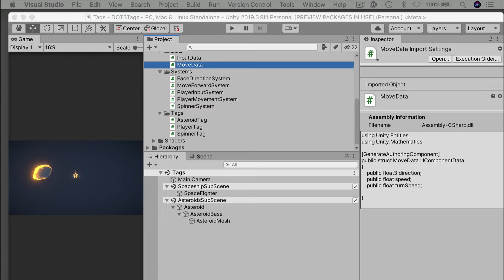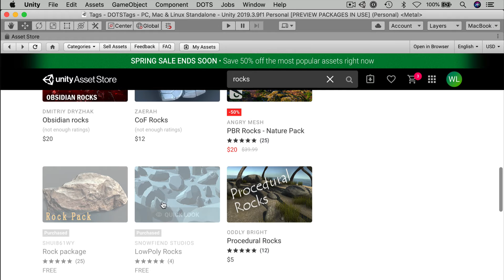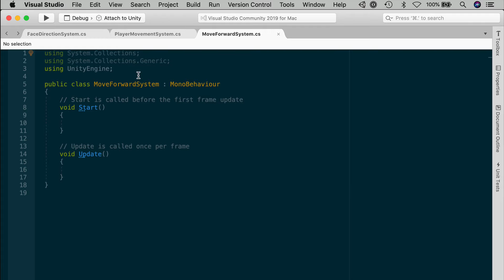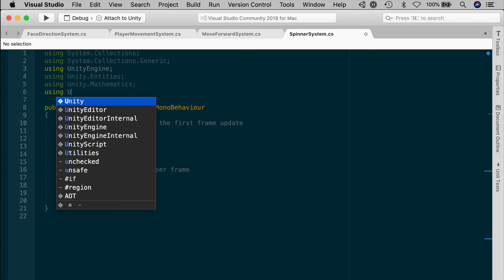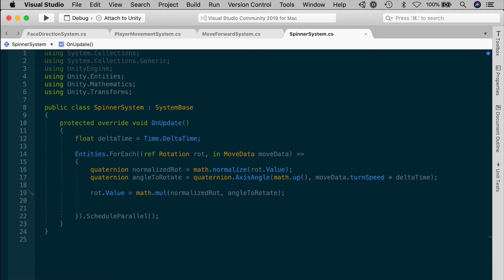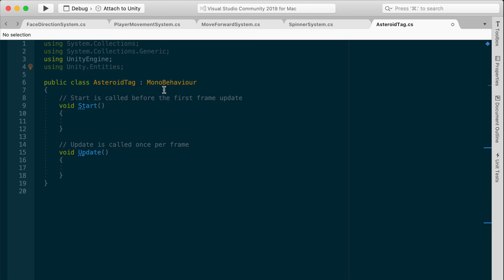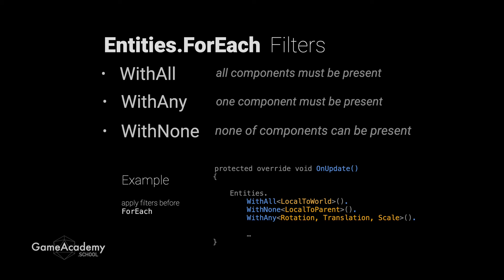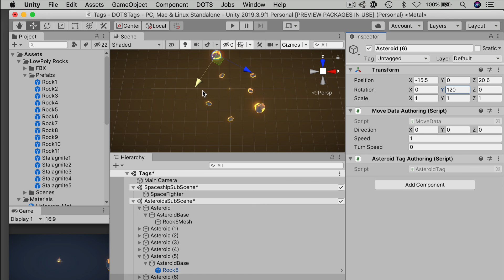DOTS GamePlay: Tags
In this episode, let's use Tags, a simple technique using empty Components to sort and organize your ECS project.  Use Tags to customize your Systems and limit behavior to only specific subsets of  Entities.

TimeStamps:
0:39 Starter Project and Packages
1:25 ECS Systems and Multiple Entities
2:20 Asteroids Assets
3:07 Asteroid SubScene and Setup
4:15 Parent-Child Components
5:17 Setup MoveData Authoring
5:45 MoveForwardSystem
7:43 SpinnerSystem
10:53 Systems and Multiple Entities
12:29 Tags
13:34 Tag Authoring Setup
14:11 Entities.ForEach Filters
15:38 SpinnerSystem Filters
16:21 MoveForwardSystem Filter
16:52 PlayerInputSystem Filter
17:20 More Asteroids
18:22 Outro
Starter Project:

Software:  Unity 2019.3.9 with HybridRender Version 0.4.2 and Entities Version 0.9.1 from the PackageManager.

Want to learn more about DOTS and ECS?  Sign up for our mailing list to get notified when the premium course releases:

Let’s build something cool together!